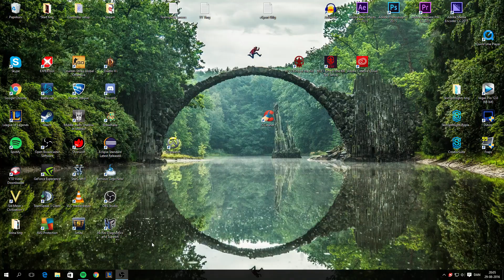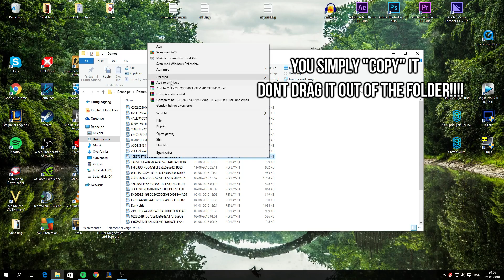How to find and move Rocket League .Replay Files [Tutorial - PC]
Ever wondered how to share your Rocket League Replays with others? This is how!